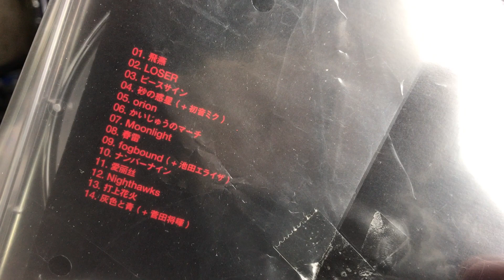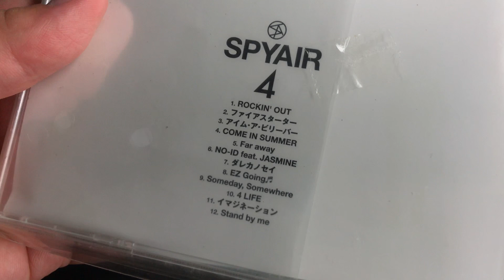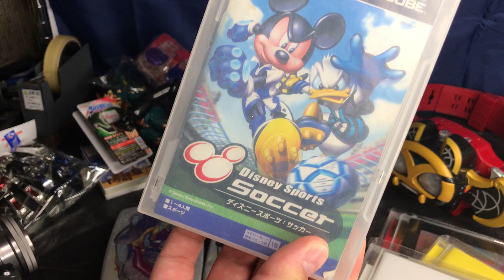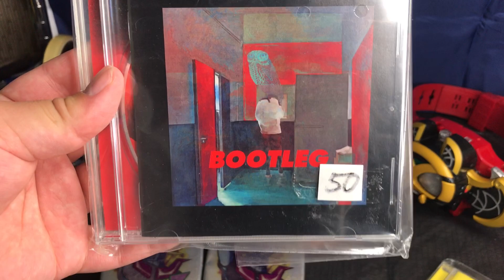フリーマーケット購入品紹介レトロな弁当箱⁉︎japanese flea market Product introduction retro toys game/Pengenalan produk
ウルトラアクションフィギュア ウルトラマンタイガ

ウルトラヒーローシリーズ 67 ウルトラマンフーマ

ウルトラマンタイガ ウルトラ怪獣シリーズ 108 セグメゲル